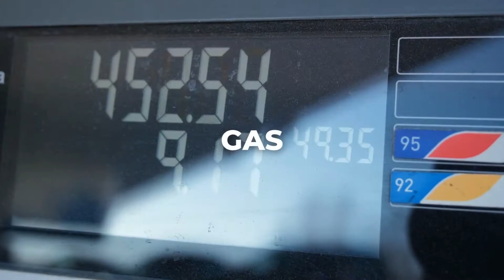Presentation of ECONOS 🌱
ECONOS is a consulting firm specialized in sustainable development based in Bucharest, Romania 🌱

We are the leaders on carbon footprint assessments on the Romanian Market 🇷🇴

Check out this video to learn more about us 💻